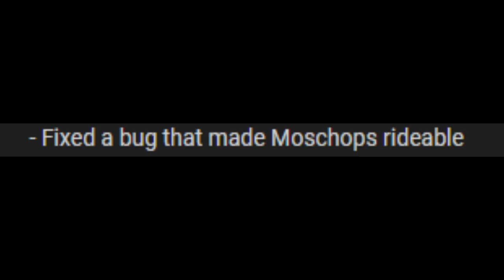Ark Official Server PVP | when moschops were ride able 😭